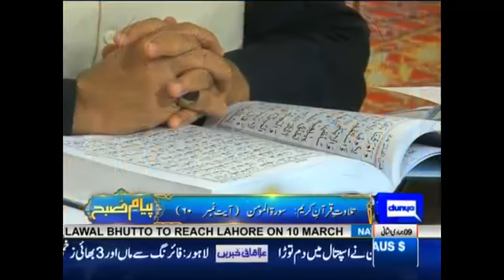Payam E Subh 9 March 2017 Dunya News